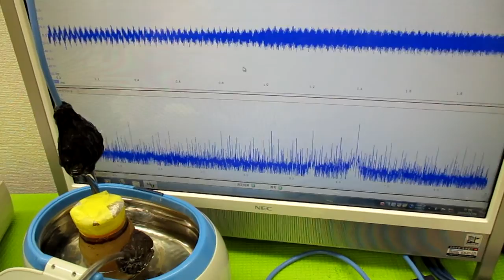超音波伝搬現象の分類